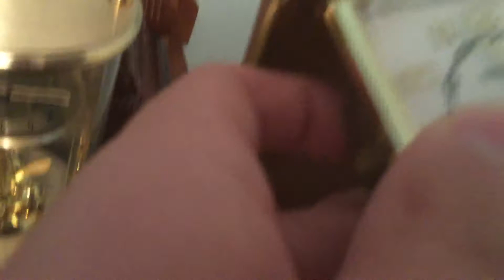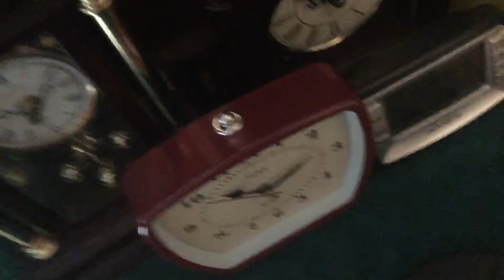My Clock Collection 33 as July 26 2020 (room only)